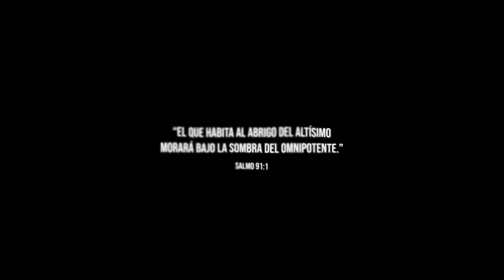Salmo 91- Linaje Real (Música Cristiana 2023 )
Letra
Verso I
El que habita al abrigo
Del altísimo
Morara bajo la sombra de Dios
Porque tú eres mi esperanza y mi castillo
Mi cristo en ti yo confiare.

Coro
No temeré al terror nocturno
Ni pestilencia que ande en la oscuridad
Ni mortandad que en el día destruya
Porque a mi lado siempre va jehová.

Verso II

Él te librara del lazo del cazador
De la peste destructora
Con sus plumas te cubrirá
Y debajo de sus alas
Estarás seguro

Pre-coro :

Caerán a tu lado
 Mil y diez mil a tu diestra
Mas a ti
No llegaran
Y veras la recompensa//.

Me asaltaron en el día de mi quebranto
Mas jehová fue mi apoyo
Me saco a lugar espacioso
Me libro
Porque él se agradó de mí.

Producción Musical:
Villa Studio

Mezcla y Masterización:
Villa Studio

Autor y Compositor:
Darby Torres

Interpretes:
Elita Ramirez , Darby Torres

Dirección de Video:
David Suarez

Directora de Arte:
Daniela Balanta

Edición de Video:
David Suarez